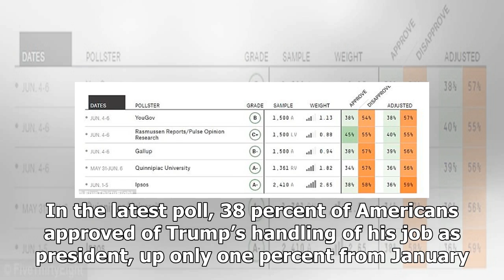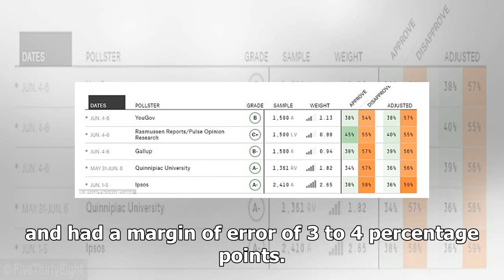BREAKING: Trump's approval ratings are low across the board, polls show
President Donald Trump’s approval rating on how he’s handling North Korea has grown since he announced he plans to meet with Kim Jong Un, but even that remains below 50 percent and hasn’t helped boost his overall popularity. Related: Trump Is the Worst President, Expert Ranking Survey Reveals on Pre...